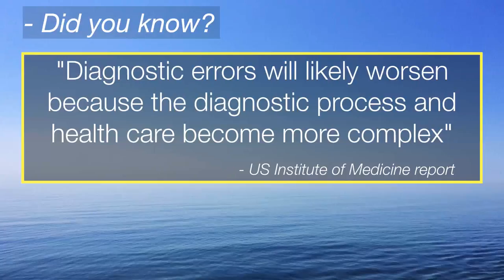Dmitry Kravtsov Live Stream